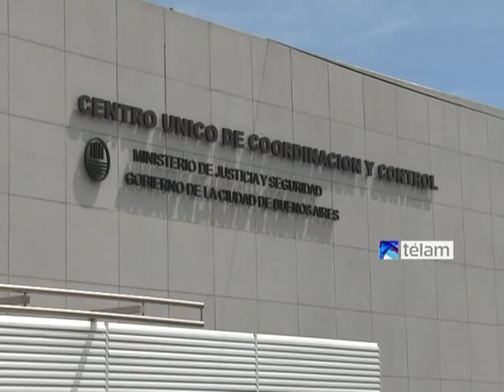Macri: "No me tomé vacaciones, fui a pasar las fiestas en el sur con mi familia"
El jefe de Gobierno porteño, Mauricio Macri, dijo hoy que no se tomó vacaciones, en

coincidencia con el problema energético en la Ciudad, sino que fue "a pasar las fiestas en el sur" con su familia.

"Yo no me tomé ninguna vacación, fui a pasar las fiestas en el sur con mi familia", aclaró Macri al ser consultado durante una conferencia de prensa sobre las criticas que recibió por estar en la localidad de Villa La Angostura.

Al ser consultado porqué volvió a Villa La Angostura, tras declarar la emergencia energética en la Ciudad, el pasado sábado, Macri respondió que lo hizo "para buscar a mi mujer porque no

sabemos cuánto va a durar este tema".

El sábado, Macri había regresado de sus vacaciones en Villa La Angostura para hacer una conferencia de prensa y declarar la emergencia energética, pero inmediatamente después de las 21 arribó al aeropuerto internacional de San Carlos de Bariloche en un vuelo privado.